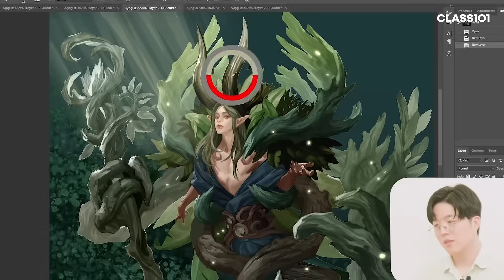그림 입문자가 기초연습부터 인기 작가가 되는 방법!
15년간의 실무와 강의 경험을 바탕으로 포토샵을 전혀 모르는 초보자도 쉽게 이해하고 독학해서 내 그림으로 수익을 만들기까지의 방법을 강의에 모두 담아냈습니다.

현재의 내가 과거 그림을 입문했을때 나에게 비법을 전해준다면 어떤 이야기를 할까. 그림으로 먹고살기 위한 모든 노하우를 담았습니다.

유튜브는 재미위주의 컨텐츠를 만들어야 하다보니 설명의 한계가 있어 다 알려주지 못해 아쉬웠던 것들을 모두 담았어요! 그림을 시작하시는 입문자부터 중급자분들 그리고 수익을 창출하고 싶어하시는 분들을 위한 영상이니 많은 관심 부탁드려요!